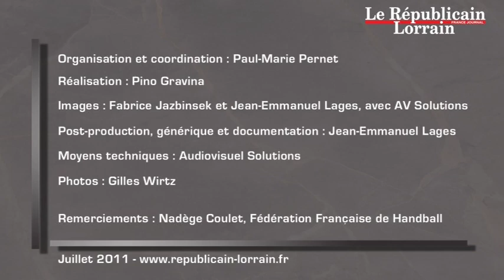Making of Claude Onesta "Face aux lecteurs"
L'équipe de France de handball remettra, l'an prochain, à Londres, son or olympique en jeu. Déjà champion d'Europe et du Monde avec ses « Experts », Claude Onesta a répondu, au siège du Républicain Lorrain, aux questions de six de nos lecteurs. La rencontre, côté coulisses, avec un meneur d'hommes, grand Monsieur du sport français. A plus d'un titre.

Organisation et coordination : Paul-Marie PERNET - Réalisation : Pino GRAVINA - Images : Fabrice JAZBINSEK et Jean-Emmanuel LAGES avec Audiovisuel Solutions - Post-production et générique : Jean-Emmanuel LAGES - Making of : Jean-Emmanuel LAGES